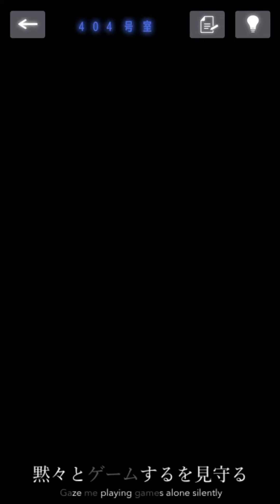#16 / 404号室 集中する男 || 変人さん